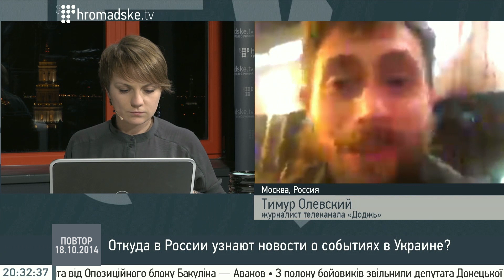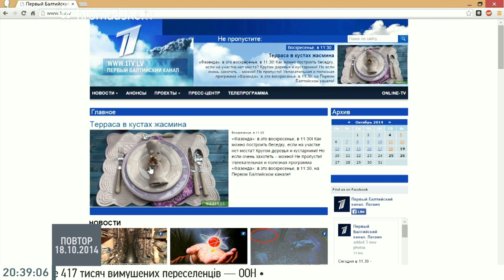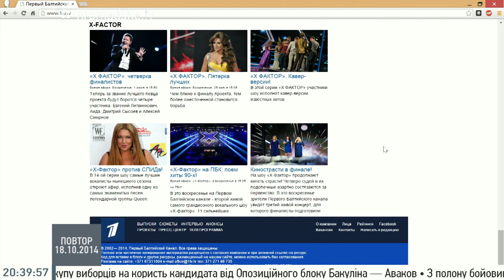Откуда в России узнают новости о событиях в Украине? Тимур Олевский, журналист телеканала «Дождь»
Тимур Олевский, журналист телеканала «Дождь». Громадское 18.10.14